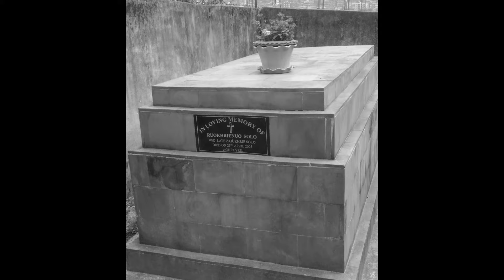Methaneilie Jütakhrie Solo - Azuo Die Keyie Di | Official Music Video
The song Azuo Die keyie Di is composed by Methaneilie in the early 80's.

Backing vocals & bass : Diethosilie Sorhie

Keyboard : Keduozonyü Whuorie

Translated by : Neizongulie Situo Suohu

Videography : Still Films

Video Editing : Vipedetuo Dzüvichü

Special thanks to :
RCEMPA
Neikethozo Suohu
Viwenuo Suohu